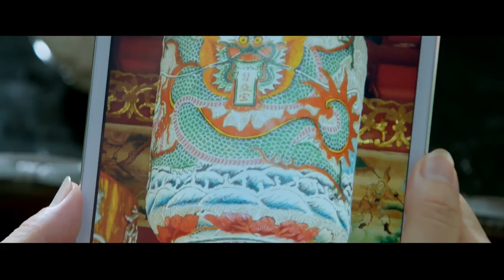[Trailer] The Way Back by XiamenAir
A love with over 60-years yearning to touch you in the deep.